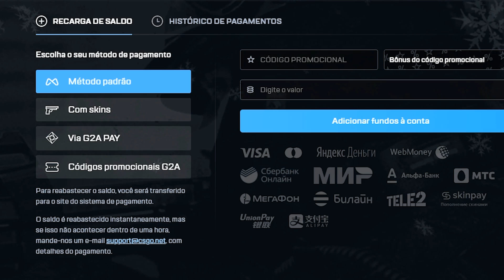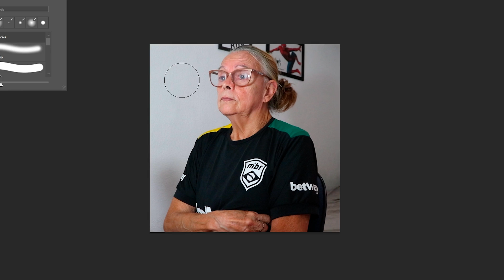Uma IDOSA PRO-PLAYER no CS:GO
⭐ Meu cupom: POLEX (Ganhe 35% de bônus)

➞ Site roxo de live: polexfps

Obrigado por ter assistido S2